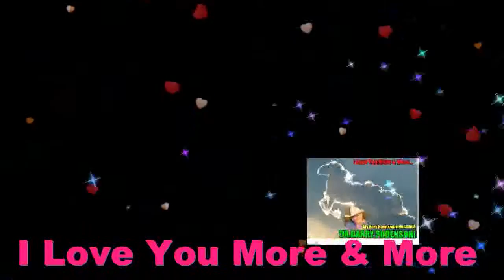My BABY U Are The Reason I Could Fly Love U More My Very Handsome Husband,DR.BARRY SORENSON! MABUHAY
My BABY You Are The Reason I Could Fly...And Cause Of You...I Don't Have To Wonder Why. BABY You There's No More Just Getting By...You're The Reason I Feel So Alive.I Love You More And More My Darling,My Cowboy,My Super Cute,My Super Young Gwapo,My Sweet,Caring And Loving Very Handsome Husband,DR.BARRY SORENSON! I Care And Love You So Very Much Till The End Of Time! You Are My Very Special Love Of My Life,My one And Only,My Power,My Light,My Man,My Prince,My King,My Everything,My Whole Life...My WORLD Of Happiness! SMILE...Always Think the Things That Makes You Always Happy Mahal Ko! I Love You More And More...MABUHAY!!!